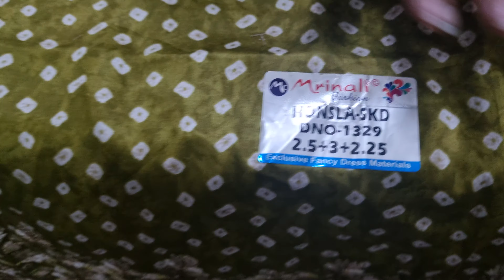🌹Rohtak में लगा Surat वाला मेला जल्दी उठे{14.8.23}फ़ायदा हुआ देख माल हला ख़तम ||Order no. 8307354767